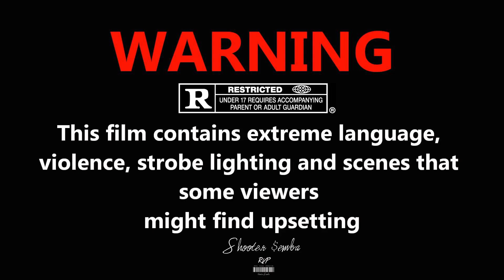TEAM BOSS SHIT - TINOBANDZ 'PAIN MASTER' shot X (RVP) semba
youngstown ohio artist